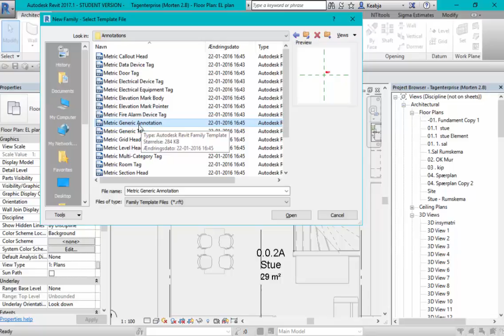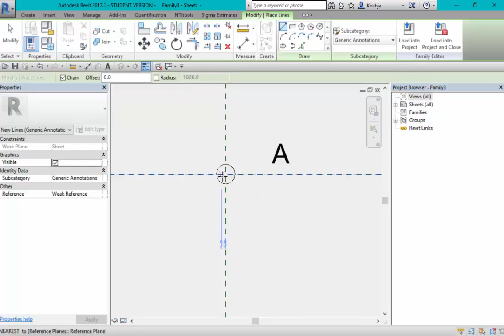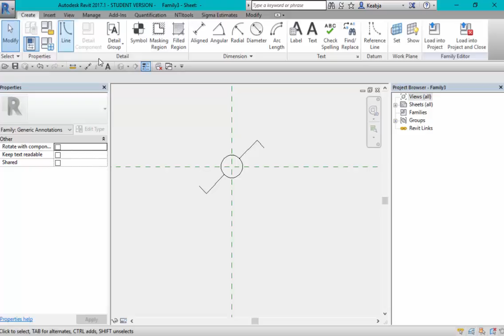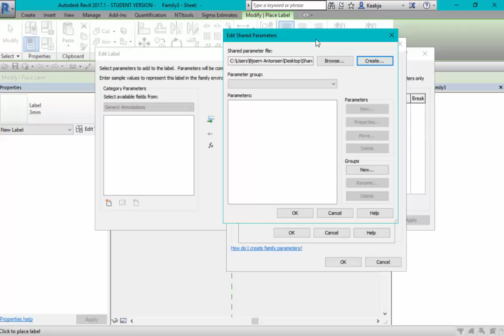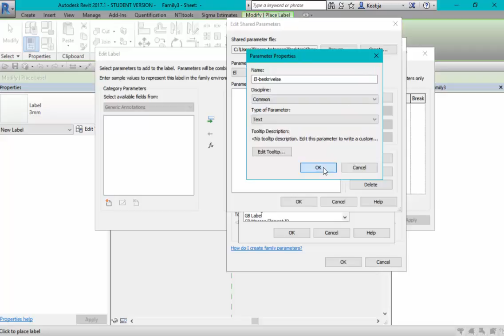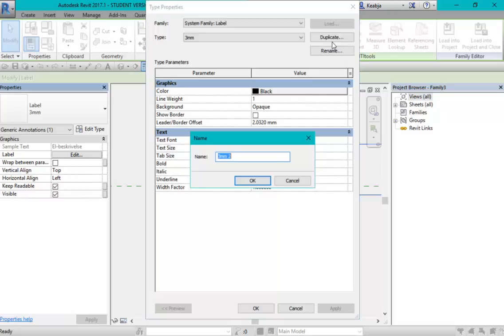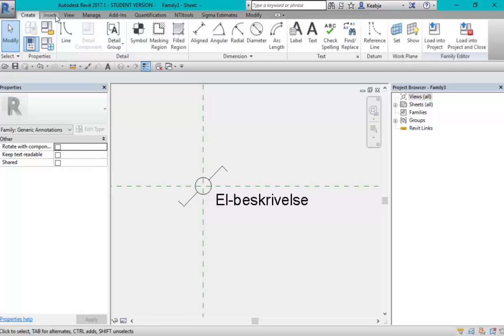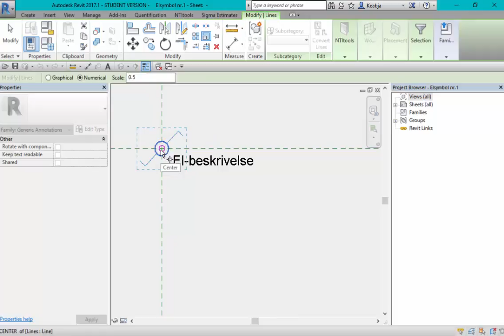El-symboler i Revit